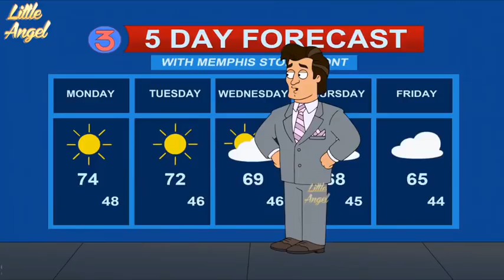American dad - Best Moments No objection